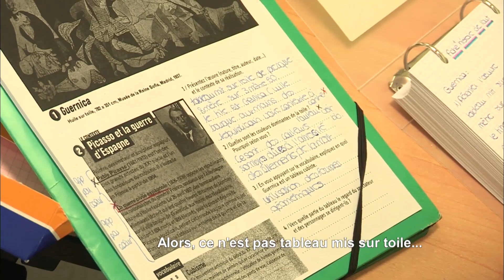Quand tu dors en perm